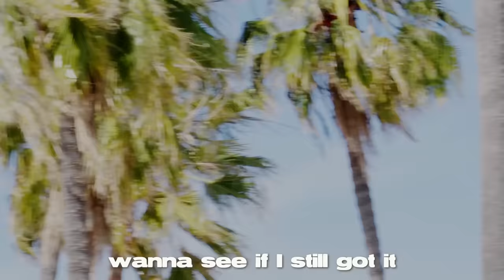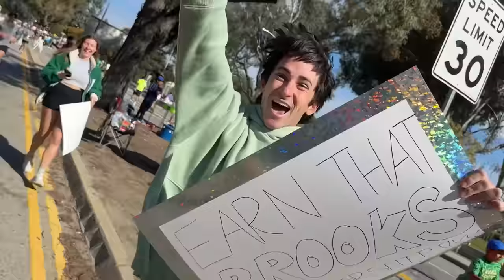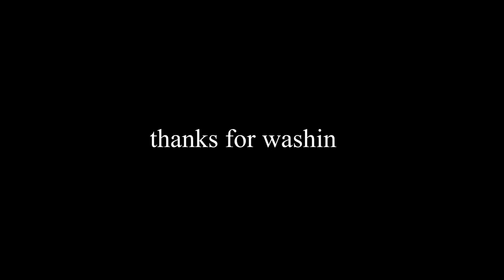RACING MY TWIN BROTHER IN A MARATHON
People in this vid:

Jeffs Brother Steven

Filmed & Edited by:
Kyle Barper